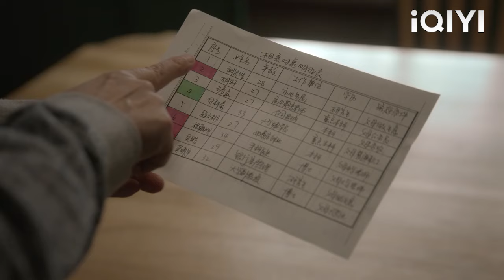Suami curang ketawakan isterinya kerana tiada yang menginginkannya,tetapiCEO mengejarnya dengan gila